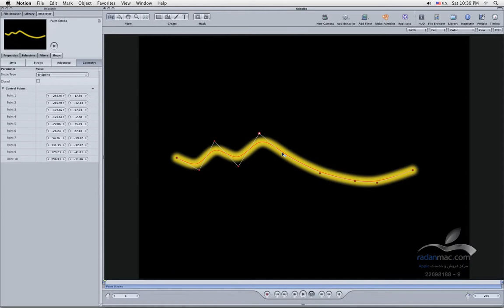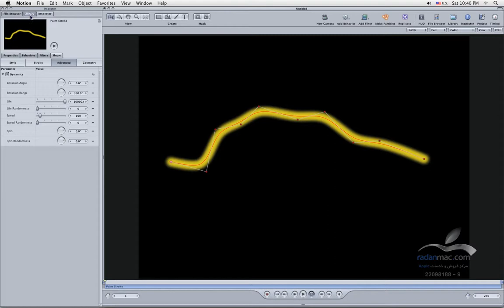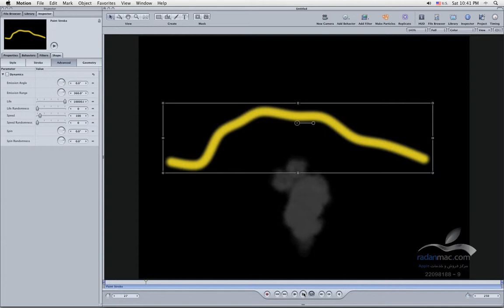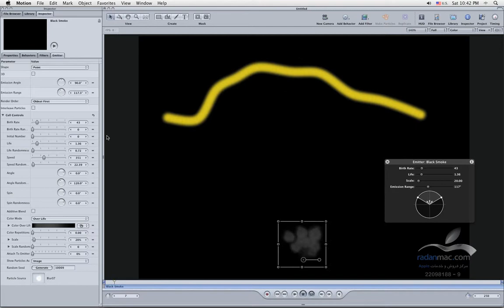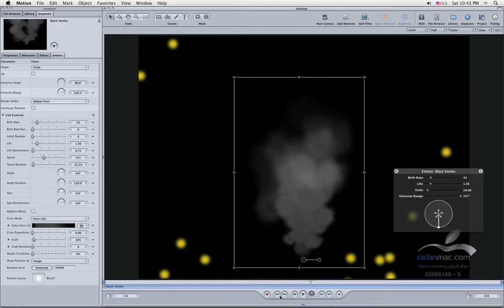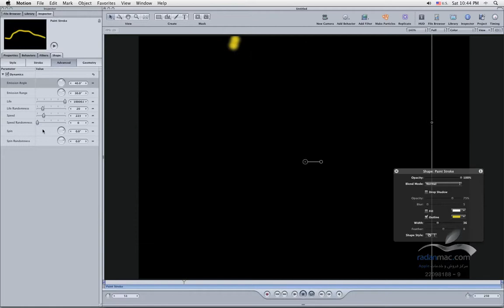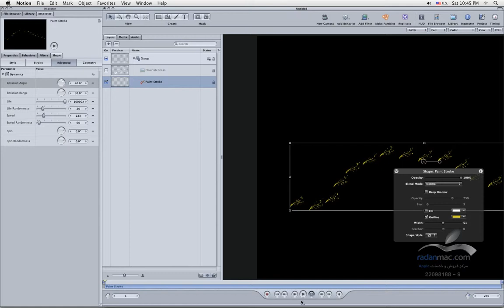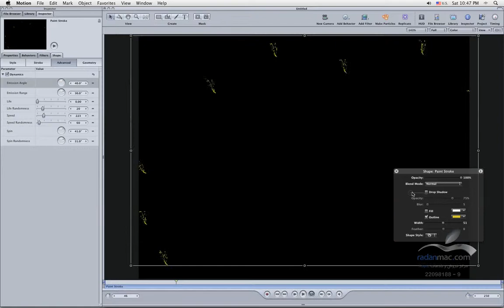18. Apple Motion Paint Dynamics - Persian